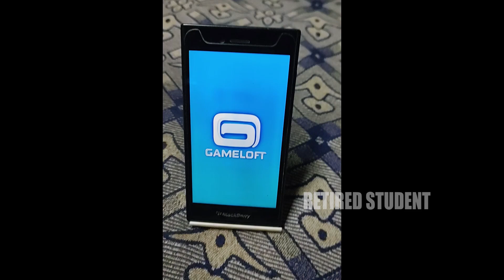Despicable Me : Minion Rush (In Blackberry) - Daily Rewards Day 244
Hi Guys,